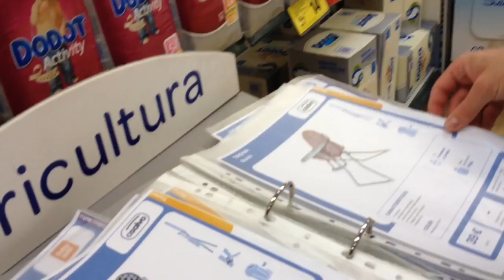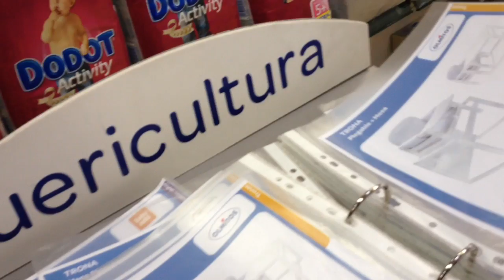MI PRIMER Y FANTASTICO DÍA DE LA MADRE| Vlog diario (03 de mayo de 2015)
Cuchufletillas!! en el vídeo vlog de hoy comparto con vosotras mi primer día de la madre :) el mejor regalo que me dio la vida ha sido mi hija y eso se merece una gran celebración :) espero que os guste el vídeo!!